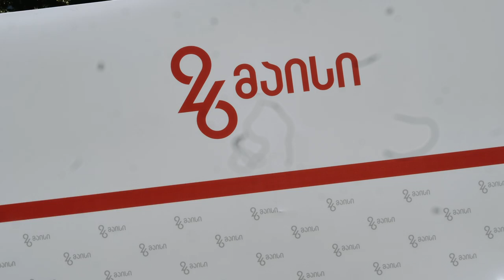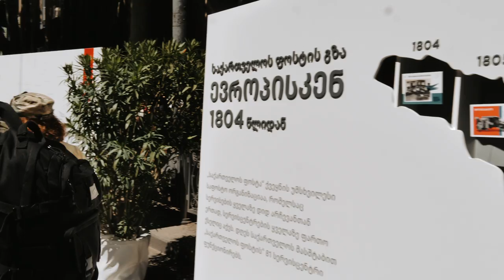Georgian Independence Day | Tbilisi 26 MAY | 26 მაისი